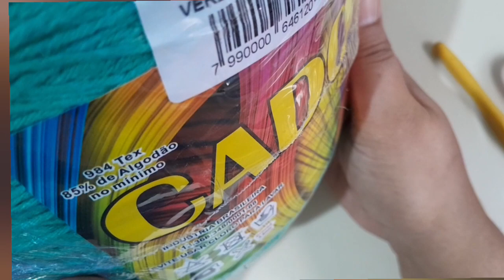Caminho de Mesa Abacaxi/Fácil/Rápido e Muito Econômico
Oi pessoal...espero que gostem de mais esse vídeo.. fiz com muito carinho pra vocês.
  Eu usei pra confeccionar  esse  caminho de mesa:●Barbante cadori número 6
● agulha 3.5
●tesourinha